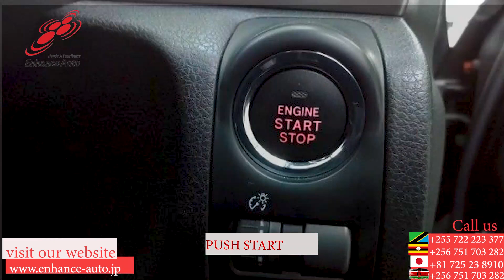2008/03 SUBARU FORESTER 2.0XS 265028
2008/03 SUBARU FORESTER 2.0XS Petrol 2000cc 98,900km SUV / ALLOYS / REAR SPOILER / FOG LIGHT / POWER SEAT / SEAT HEATER / NAVI / SMART KEY / PUSH START / STEERING SWITCH / CRUISE CONTROL / ONE OWNER /